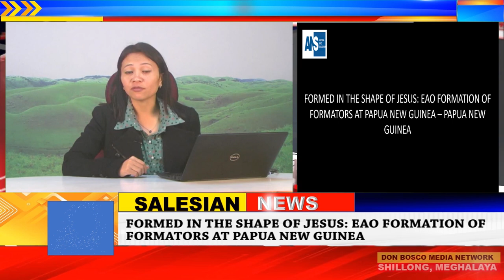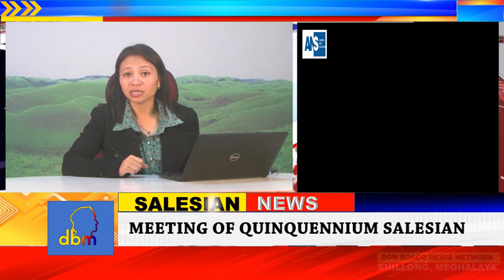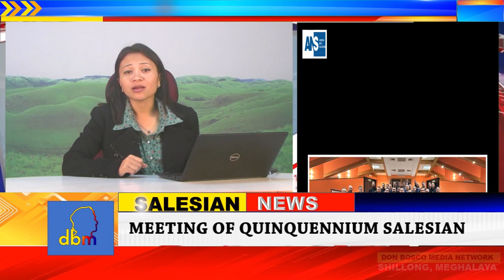Global Salesian News | dbmnTv | Latest News |21.NOVEMBER.2023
Peit ia ka Don Bosco Media Network TV
1. Local Cable LCN Channel 279
2. YouTube Channel
3. OTT dbmnTv